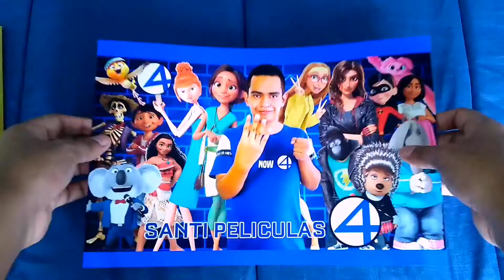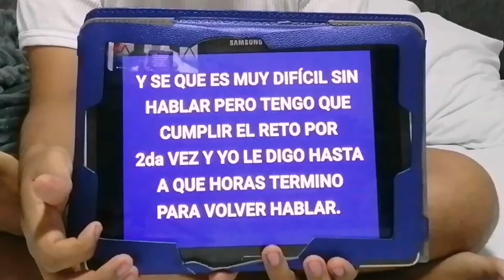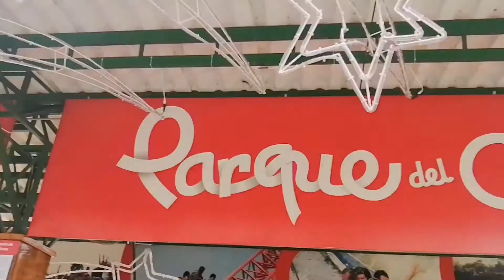UN DIA SIN HABLAR parte 2 | STM VLOGS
Hola Trujillos como estan ustedes y les cuento que este video fue grabado hace 2 semanas desde que inicio el año nuevo 2022 porque fui de viaje a pereira y yo acabe de conocer el parque del cafe que la verdad esos lugares fue increible muy padre y me la pase bien y por eso se me ocurrió hacer la segunda parte de un día sin hablar, La verdad es que yo hice otra vez para cumplir ese reto y estuvo un poco difícil que no pude hablar y me quedo callado asi que decidi a viajar el parque del cafe y conocer esos lugares para poder disfrutar el dia y espero que lo disfruten mucho.
ADIOOS TRUJILLOS😘